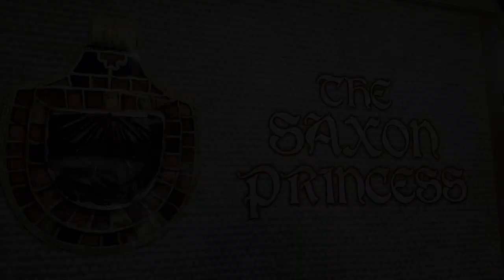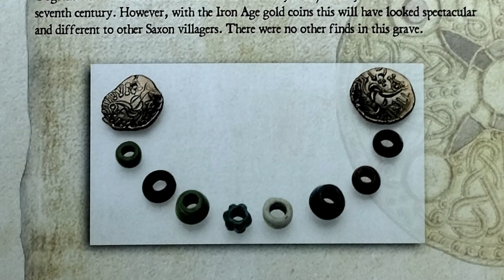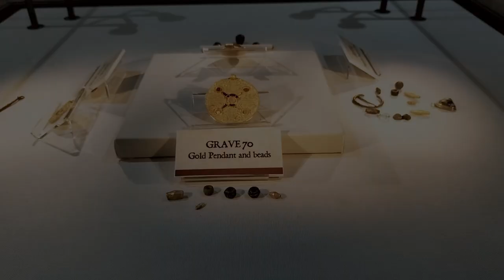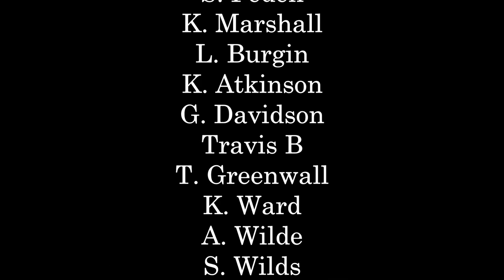The Lost Anglo-Saxon Princess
Why is this archaeological site in Yorkshire so key to understanding the story of Christianity and Paganism in Early Medieval Britain? What can it tell us about how communities through time express faith and rememberance?

Sources:

Ramirez, J. (2022). Femina: A New History of the Middle Ages, Through the Women Written Out of It, WH Allen: London.
Kirkleatham Museum